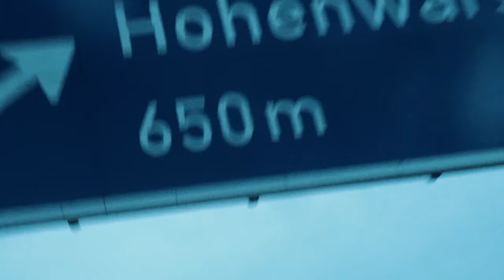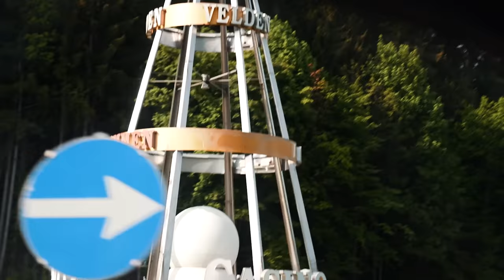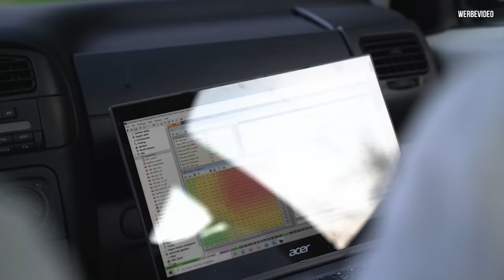Der GOLDENE Wahnsinn am Wörthersee - 1000 Km Anreise mit ZWISCHENSTOPS!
Es geht los zum Wörthersee 2022!